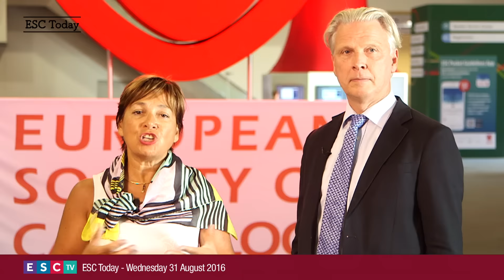ESC Today - Wednesday 31 August 2016